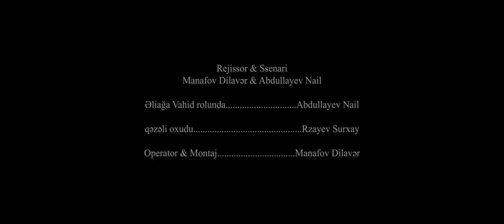Əliağa Vahid Qəzəllər Buktreyler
II Buktreyler Festivalı 2017

Rejissor & Ssenari - Manafov Dilavər & Abdullayev Nail
Əliağa Vahid rolunda - Abdullayev Nail
qəzəli oxudu - Rzayev Surxay
Operator & Montaj - Manafov Dilavər

Kitab haqqında:
Müəllif: Əliağa Vahid
Dil: Azərbaycan
Nəşriyyat: "Qanun"
Nəşr ili: 2014